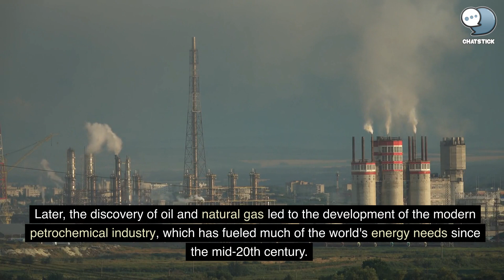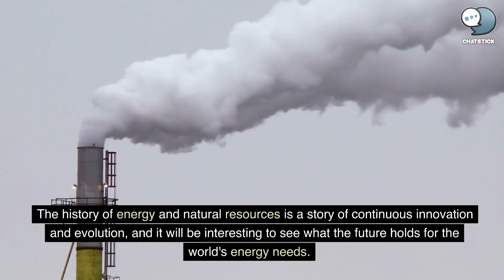The History of Energy and Natural Resources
Join us on a journey through time as we explore the fascinating history of energy and natural resources! From the discovery of fire to the modern renewable energy revolution, this video delves into the significant advancements made in energy production and usage throughout history. Discover how humans have harnessed the power of the natural world, from the earliest days of animal power to the invention of the waterwheel, to the Industrial Revolution and beyond. We'll also discuss the environmental impact of fossil fuels and the growing importance of renewable energy sources.